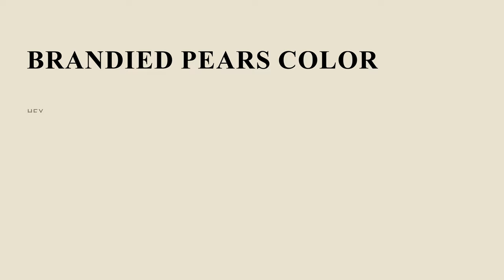Brandied Pears color eae2d1 hex Cool Yellow color eae2d1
What color is Brandied Pears ? eae2d1 hex, Cool Yellow color eae2d1

Hex eae2d1 Color Code is also known as Brandied Pears color